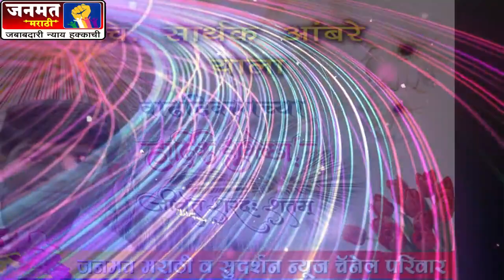चि.सार्थक आंबरे याला वाढदिवसाच्या हार्दिक शुभेच्छा ...